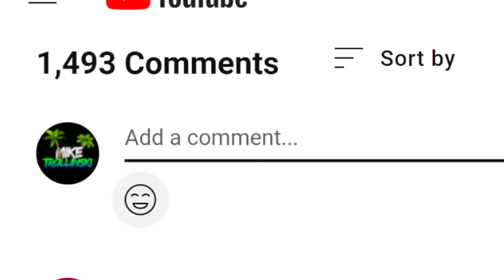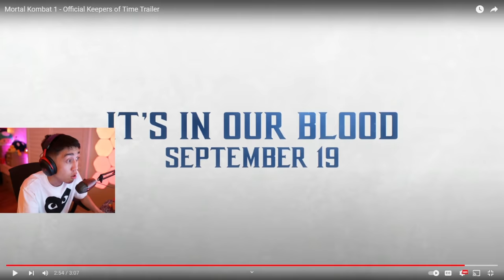The Mortal Kombat 1 GERAS Reveal Trailer Made Me SCREAM! [Mortal Kombat 1 Keepers of Time Trailer]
I reacted to the Mortal Kombat 1 Official Keepers of Time Trailer!